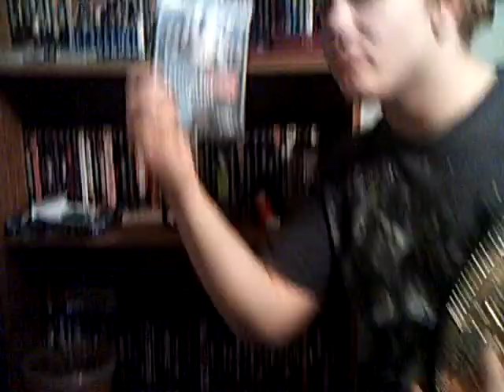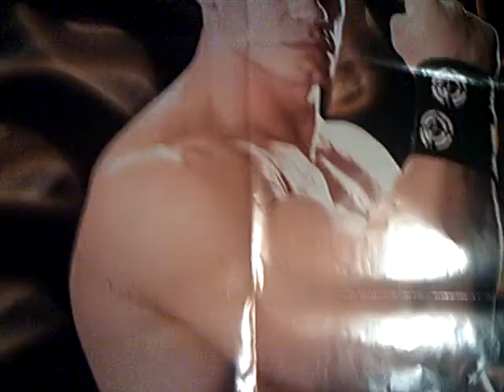Season 1 Episode 3